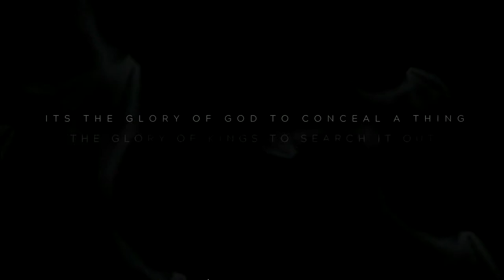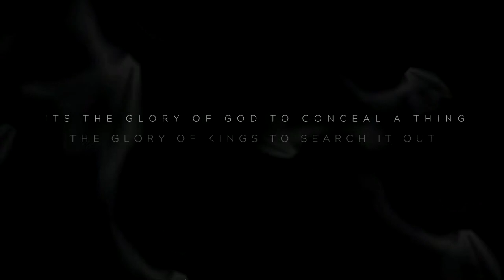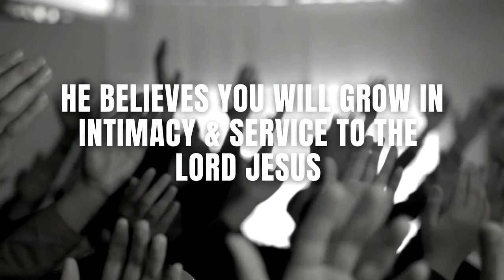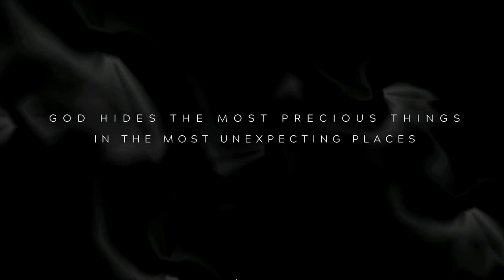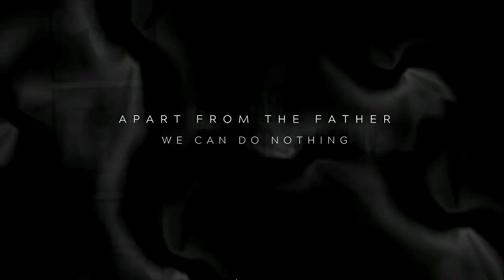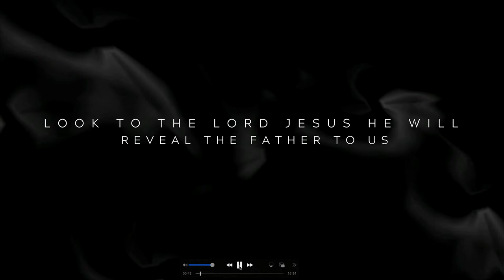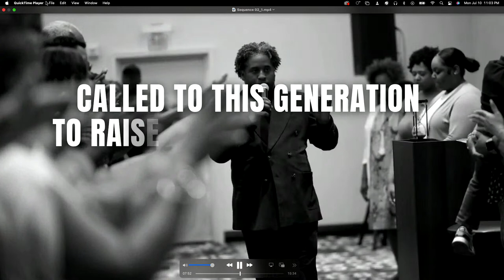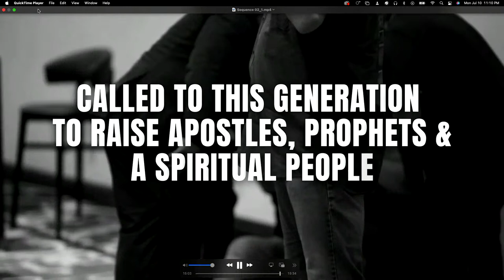UNLOCK THE VOICE OF GOD DAY 1 || JASON WILLIS